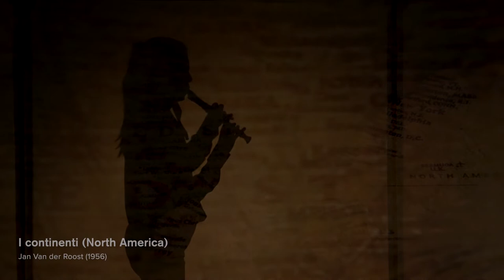Portaits of Wind: North America by Jan Van der Roost (1956)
Windu interpreta un fragmento de North America, de la obra I continenti de Jan Van der Roost (1956)

Wind representa la reafirmación del proyecto artístico iniciado en 2016, con más y mejor puesta en escena, más combinación de estilos musicales y más movimiento.

Eloi Fuguet, Eva Jornet, Marcel Leal y Iris Mañà, flautistas de pico
Iban Beltran, dirección escénica
Oriol Ibàñez, diseño de luces y técnico de sonido
Marcel Leal, diseño de vídeo y sonido
Esther Chércoles, diseño de vestuario
Ana Pérez, coreografía
Álex Martín, creación y diseño de sonido